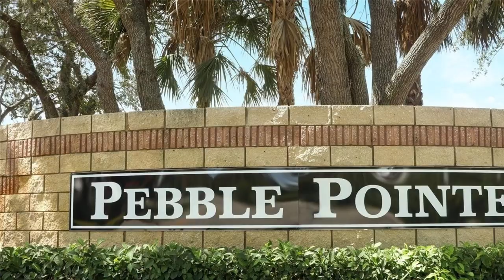HNROP Kissimmee 3Br 2Ba Home | Welcome to this charming 3 bedroom home nestled in the highly de...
For questions/tours/appointments, text:

Ronald Astorga
Realtor SL3295299

Kissimmee 3 Br 2 Bath Home For Sale
 | Pebble Pointe Neighborhood

Welcome to this charming 3 bedroom home nestled in the highly desirable community of Pebble Pointe. This property is conveniently located in the beautiful city of Kissimmee, Florida . As you walk inside, you're greeted by the formal dining room and bonus room that can be used as an office. The open floor plan creates the perfect blend of modern living with serene waterfront views. The flow between the living room, dining area, and kitchen is perfect for entertaining guests or spending quality time with family. The kitchen is updated with modern appliances, ample counter space, and cabinets for all your storage needs. This house offers three bedrooms and a bonus room. The generously sized master bedroom features a walk-in closet and a private en suite bathroom, complete with a bathtub and a separate shower. The two additional bedrooms share a bathroom, ensuring convenience for family members and guests alike. This home features a spacious 2-car garage, providing ample space for parking your vehicles and extra storage. Outside, you'll find a well-maintained backyard with a stunning water view, perfect for relaxing and enjoying the Florida sunshine. NEW AC, NEWER ROOF, MOTIVATED SELLER. Pebble Pointe offers a community pool, basketball court, tennis court and playground. Located in Kissimmee, you'll have easy access to a range of amenities and attractions. From shopping centers and restaurants to parks and entertainment options, everything you need is just a short drive away. Located near major highways and transportation hubs makes commuting a breeze.

Features: Central Air, Central Heat, Community Tennis Court, Cul De Sac, Dining Room, Dishwasher, Family Room, Pets Allowed, Recreation Facilities, Washer Dryer, Single Story, 2 Car Garage Or More, Community Swimming Pool, Waterfront, Basketball Court, Master Bedroom, Open Floor Plan, Floor Plan, Tennis Court, Ensuite, Water View, New Roof, Park, Playground, Tennis, Basketball, Views, Shopping, Single Storey, 2 Car Garage